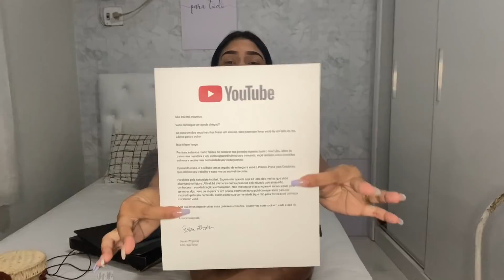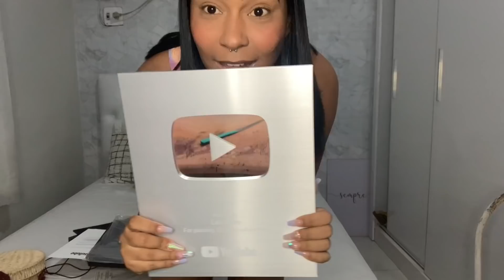QUANTO EU RECEBO DO YOUTUBE? COMO COMEÇAR? Contei tudo!!!!